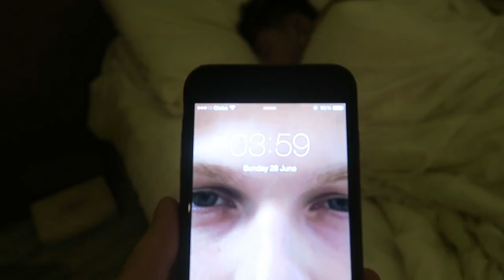[ThatcherJoe 한글 자막]HUMAN BUCKAROO PRANK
오역 의역 죄송합니다ㅠㅠ
자막이 안나오면 밑에 자막버튼을 눌러주세요! 모바일은 위에 있습니다!
+자막이 영어로 나오면 설정 버튼 눌러서 한글 자막으로 설정해주세요!
+자막 요청은 안받고있어요!